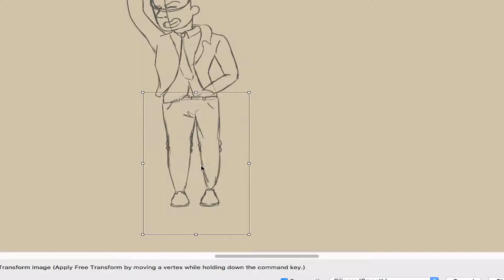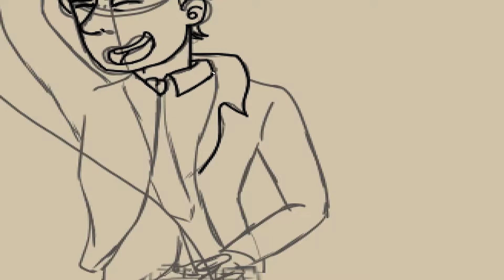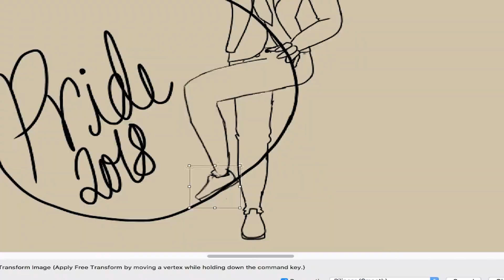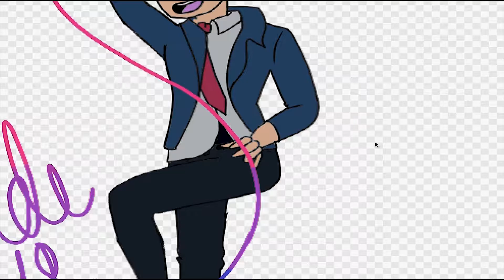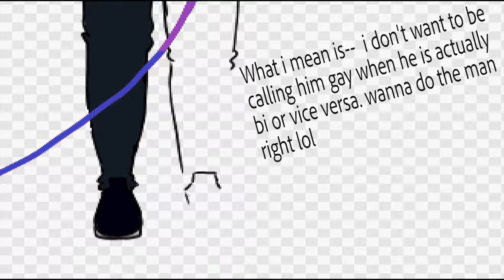PRIDE MONTH SERIES: Michael Angelakos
this drawing was a bit lazy im so sorry, im so very tired ;w;